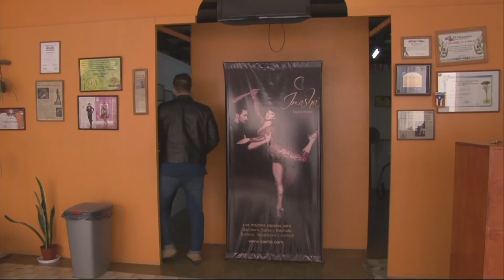PANTALLA LIBRE - CLAUDIO TUNINETTI - LA ENTREVISTA DE MEME